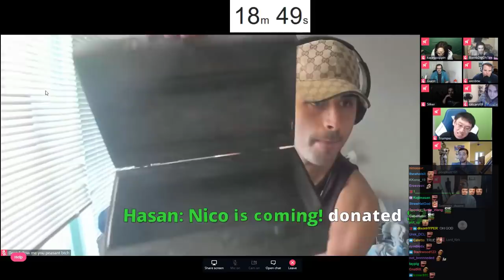THE RAJJCHELORETTE FT. KACEYTRON & 10 GUYS SLIKER, JONZHERKA, TRUMPSC, METHODJOSH & More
► RajjPatel Vods and Highlights

sub if you can